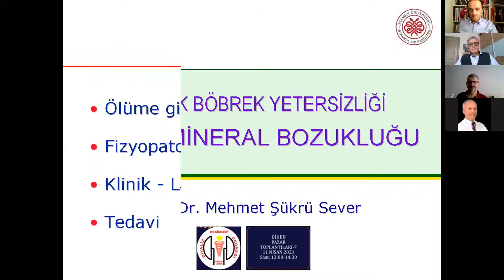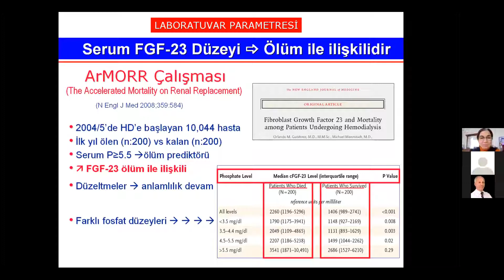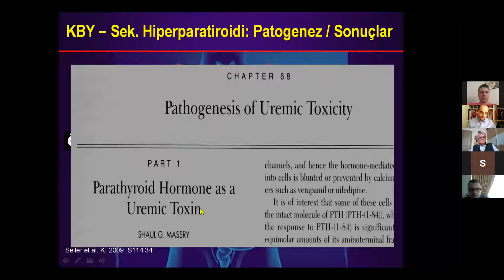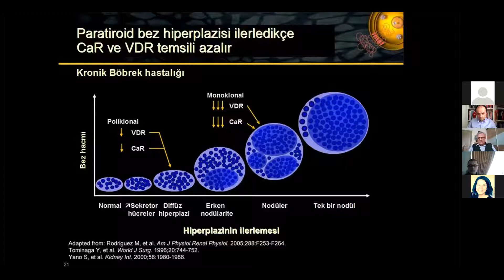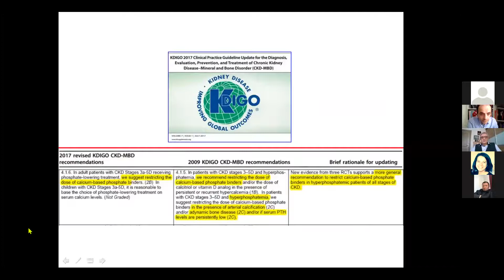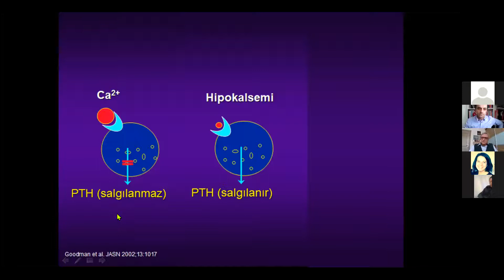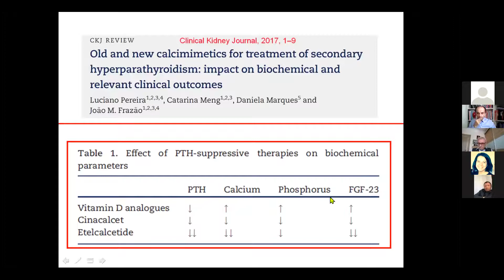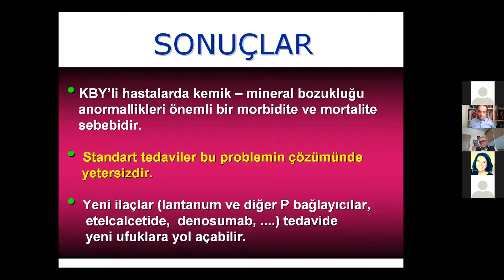PAZAR TOPLANTILARI 7 - KRONİK BÖBREK YETERSİZLİĞİ- KEMİK MİNERAL BOZUKLUĞU- PATOGENEZ VE TEDAVİ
Diyaliz Hekimleri Derneği tarafından 11 Nisan 3021 tarihinde düzenlenen "Kronik Böbrek Yetersizliği Kemik Mineral Bozukluğu- Patogenez ve Tedavi" konulu toplantı Prof. Dr. Mehmet Şükrü Sever'in etkileyici sunumuyla Zoom platformu üzerinden gerçekleştirilmiştir.